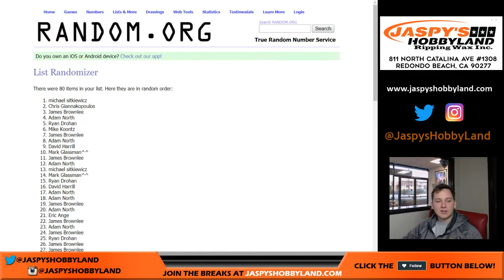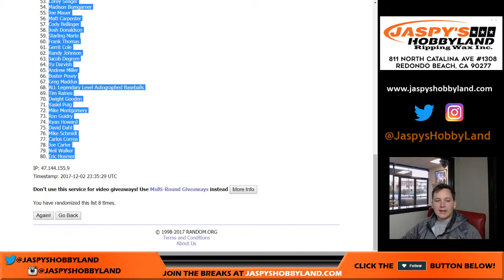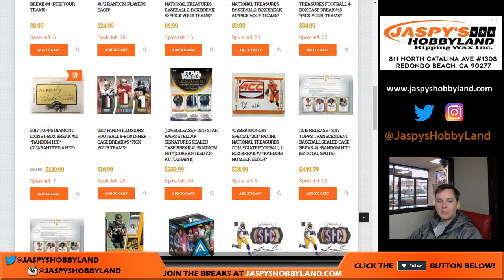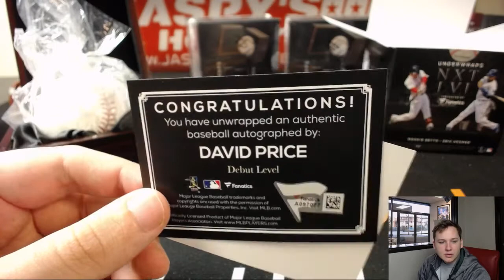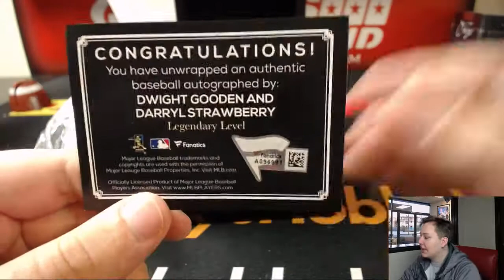12/2/17 - 2017 Fanatics Under Wraps Baseballs 3-Box Break #10